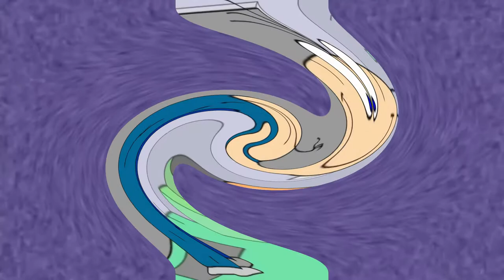Hryundel And Klasky Csupo (Various Effects) (Corel VideoStudio X5)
I have used tons of edits using Corel VideoStudio Pro X5, I intended this video to be funny and kinda scary at times. To be Honest, I think this ending advert scared all of us when we were little kids. So anyways, here it is.